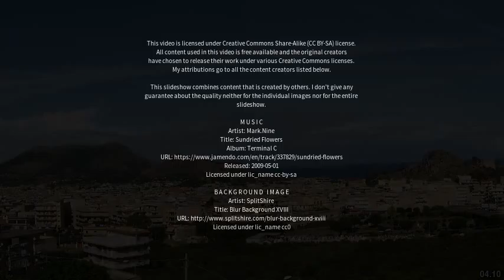Best places to visit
Best places to visit - Balestrate (Italy) Best places to visit - Slideshows from all over the world - City trips, nature pictures, etc.